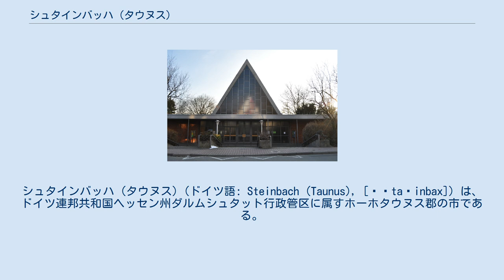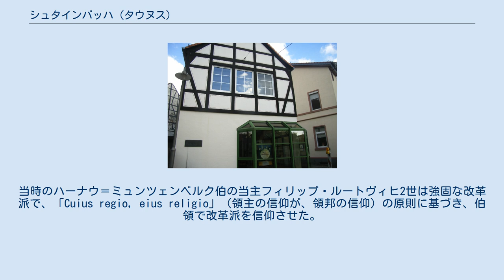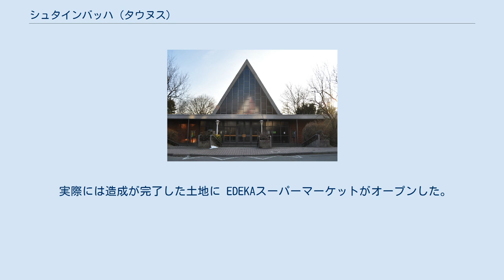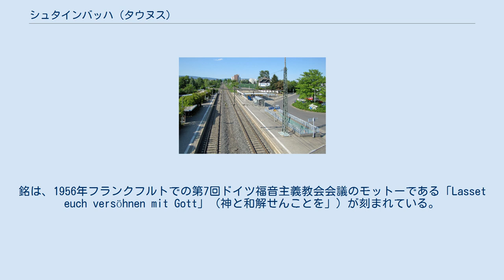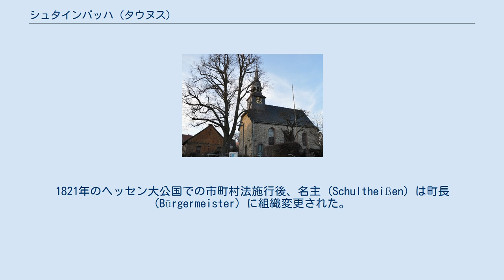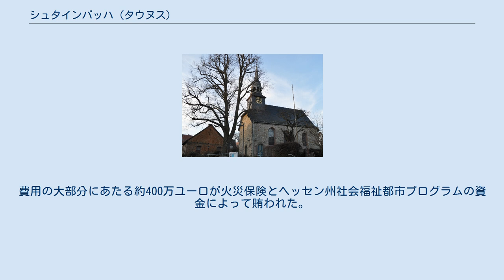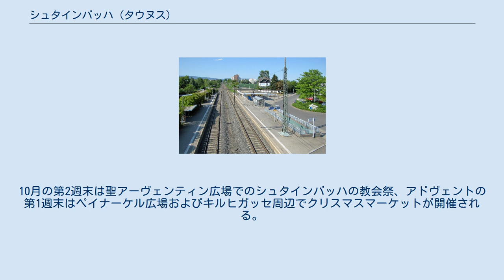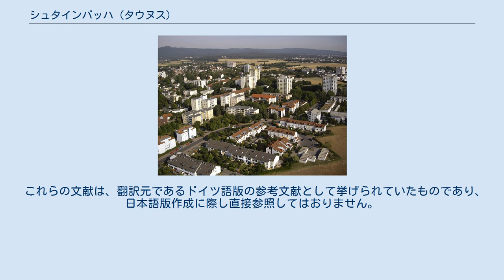シュタインバッハ (タウヌス)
シュタインバッハ (タウヌス)（ドイツ語: Steinbach (Taunus), [ˈʃta‿inbax]）は、ドイツ連邦共和国ヘッセン州ダルムシュタット行政管区に属すホーホタウヌス郡の市である。
 シュタインバッハは、タウヌス自然公園の麓、フォルダータウヌスの海抜 166 m に位置する。
フランクフルトの市境から 7 km、バート・ホムブルク・フォア・デア・ヘーエの南西 7.5 km にあたる。
この街からは、北西はアルトケーニヒやグローサー・フェルトベルク、南西は視界が良ければオーデンヴァルトまで望むことができる。
南にはフランクフルトのスカイラインが浮かび、晴れた日にはハーナウ近郊グロースクロッツェンブルクのシュタウディンガー発電所まで見える。
 本市は広い耕作地に囲まれている。
南東はシュタインバッハ川の谷である。
この川はフランクフルト＝プラウンハイムでニッダ川に合流する。
この川は街の景観を構成する要素として保護の対象になっている。
この川は蛇行しており、鉄道橋の手前で湿地を形成している。
街の名前はこの川に由来しており、おそらく先史時代にはすでに、この地に定住するために必要な要素になっていたと考えられている。
 果樹園と生け垣で区切られた耕作地が点在する市域西部は自然と景観が残る広い土地である。
北西部にはシュタインバッハのハイデヴァルト（荒れ地の森）がある。
 シュタインバッハの北部には、先史時代、自然堤防で堰き止められた湖があった。
この湖は現在の「ボルンホール」の裏手にまで達していた。
この湖は、何世紀も前に干上がった。
その名残は、私有地にある2つのシュタインバッハ水源と公園「アム・アルテン・ゼー」（「古い湖の畔」）だけである。
 最も古い集落は環状集落であり、現在のペイナーケル広場の噴泉の周囲 100 m に集まっていた。
この泉（「ビュット」）は、住民に新鮮な水を供給していた。
上水道は、シュタインバッハの街がオーバータウヌス郡に編入されて以後、ガス供給と同様に1954年に初めて設けられた。
現在もこの広場からウンターガッセ、キルヒガッセ、ボルンホール（その延長にオーバーガッセがある）が伸びている。
 現在の市域内の土地利用について以下の表に示す。
 シュタインバッハ市は、北から時計回りに以下の市町村と境を接している: オーバーウルゼル (タウヌス) のシュティールシュタット市区、フランクフルト・アム・マイン（ニーダーウルゼル市区、プラウンハイム市区、レーデルハイム市区）、エシュボルン（ニーダーヘーヒシュタット市区）、クローンベルク・イム・タウヌス。
 シュタインバッハ川の水とタウヌス前山地方の肥沃な黄土が新石器時代の人類を定住させ、農耕と牧畜を営ませた。
この最初の定住者は堰き止められた湖の北岸（現在のロームベルク通り）に住んだ。
現在のヴァルト通りの西で、250人から300人が住んだ線帯文土器文化の定住跡が発掘された。
このほかにゲヴェルクシャフツシューレの敷地であるフィーヴェーク7号地にも考古学的遺跡がある。
ハルシュタット時代（紀元前800年から紀元前450年）の遺跡は、南部住宅地の建設工事で発見された。
 1988年9月、シュタインバッハ北西部の考古学的発掘調査で、ローマ時代の建物の遺構である石造基礎部分が多く発見された。
これはおそらく、建築複合体の小さな一部分であると考えられている。
 聖ゲオルク教会 シュタインバッハの最も古い文献上の記述は、789年のロルシュ文書の記述である。
アラホルフという人物が 789年9月14日にロルシュ修道院に農地を寄贈したと記録されている。
この文書には、カロリング朝時代の他の記述も遺されている。
 シュタインバッハの福音主義聖ゲオルク教会は、マインツ大司教領に属し、1270年頃に建設された。
この教会に関する最も古い文献上の記録は1371年になされている。
騎士フランク・フォン・クローンベルクの、40グルデンを建築維持費として遺贈するという遺言状である。
シュタインバッハは1367年頃からエシュボルン教区に属した。
教会組織上、マインツの聖ペーター教会首席司祭区管轄下の助祭長区がこれを管理した。
 シュタインバッハは、1350年にクローンベルク家から領主権を購入したファルケンシュタイン伯の領主権下に1418年まで置かれていた。
最終的には中世末期にエップシュタイン家の領主権下に置かれた。
 エップシュタイン家断絶後、1535年にシ...